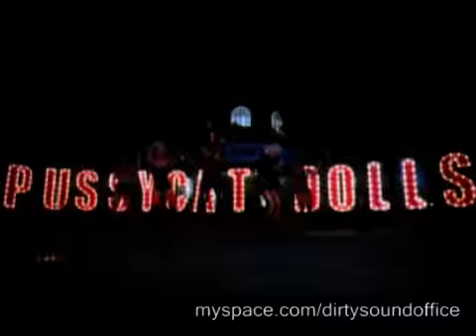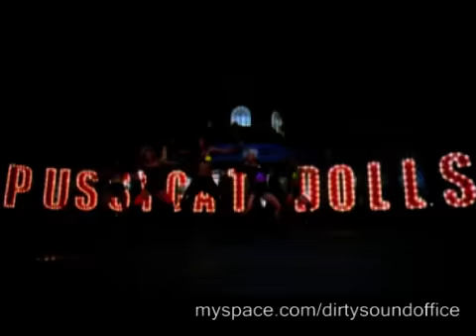Pussycat Dolls - When I Grow Up (DirtySoundOffice Electro Mix / Remix)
Mash Up Mix
- Pussy Cat Dolls - When I Grow Up
- ATFC - Praise To The JBs